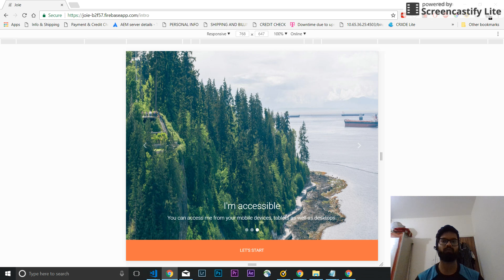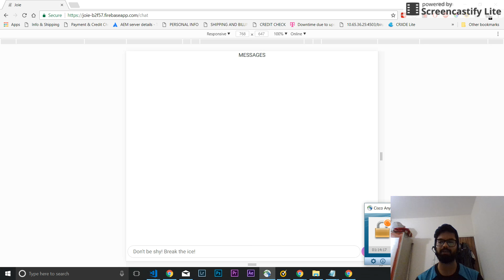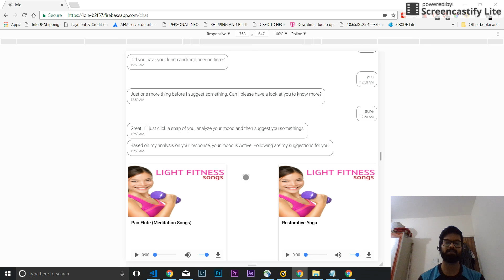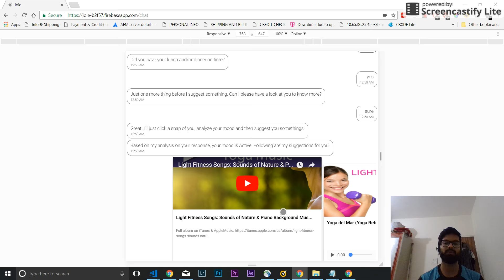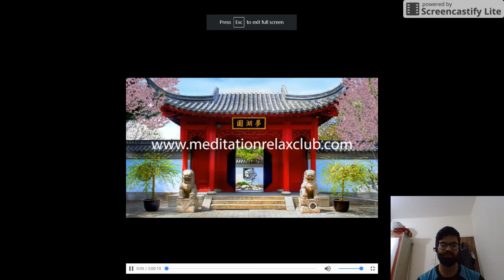Joie: Your very own mindfulness and mental wellbeing instructor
Wanna take Joie on a test drive click on the